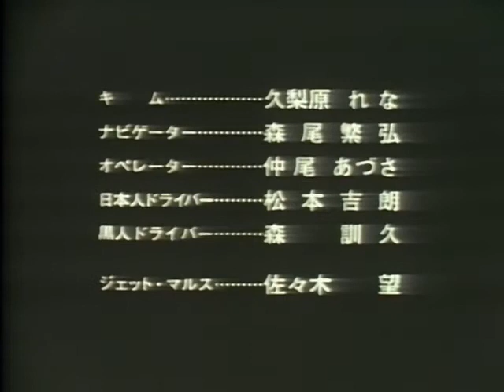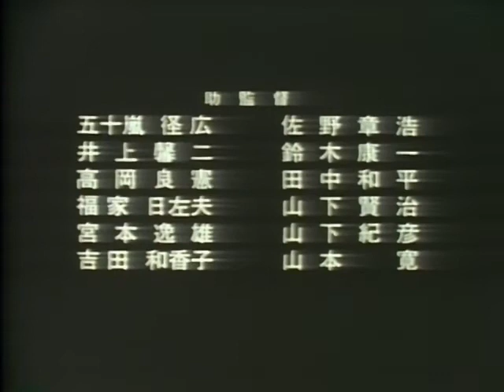STAR DUST - Ending - OVA 1992 - Mio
Ending theme for the 1992 Science Fiction OVA "STAR DUST" produced by Yoyogi Animation Academy and D.A.S.T Corporation and distributed by Victor Entertaiment.Directed by Ichiro Itano.

Ending theme: PIECE OF LOVE
Performed by: Mio
Lyrics by : Alice Sato
Composed by: Miki Matsubara
Arrangement by: Hayato Kanbayashi